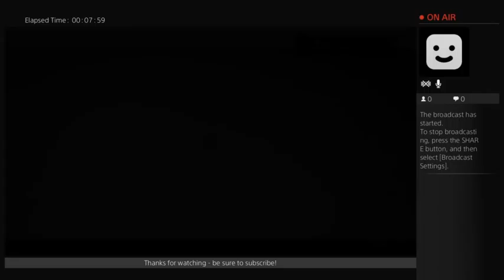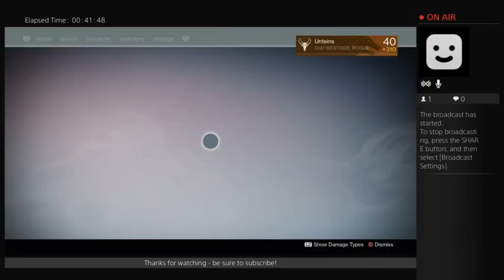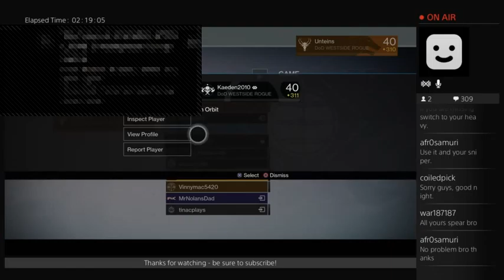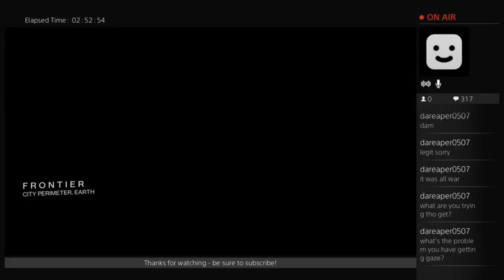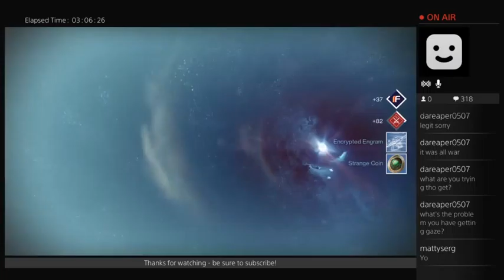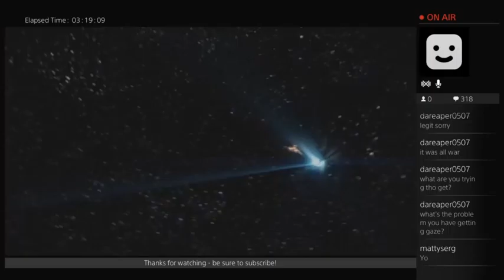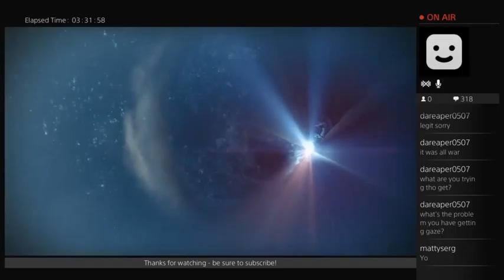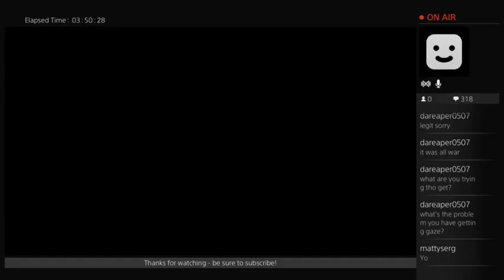Warpriest wreckage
So the Warpriest should be the easiest thing right?